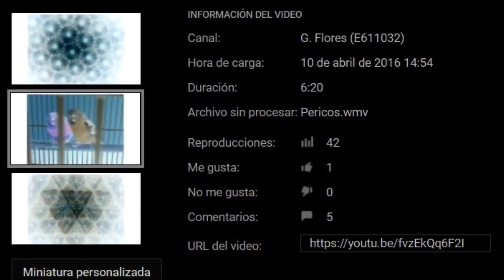Fores y animales, la semilla presente